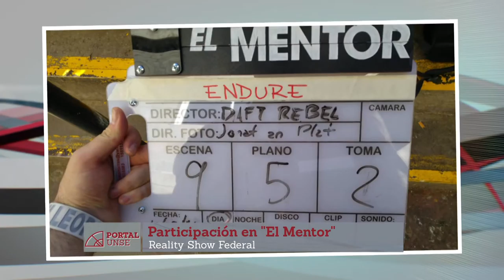PORTAL 03-09-2016 | Bloque 1